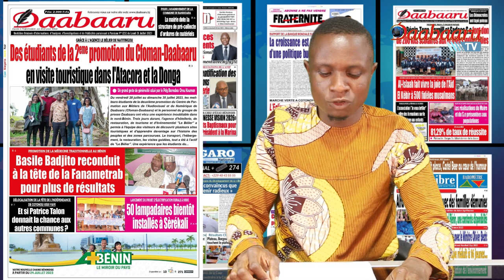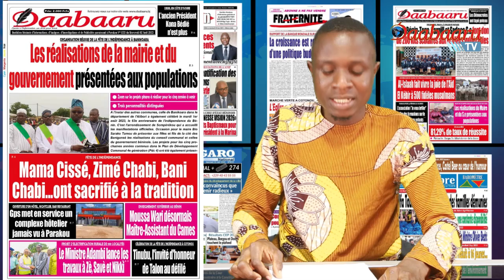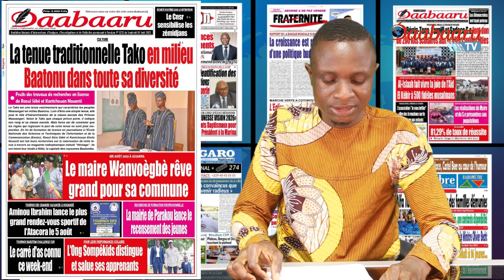Revue des titres hebdomadaire du Quotidien Daabaaru de ce samedi 05 août 2023.